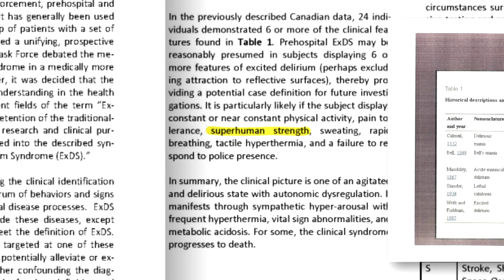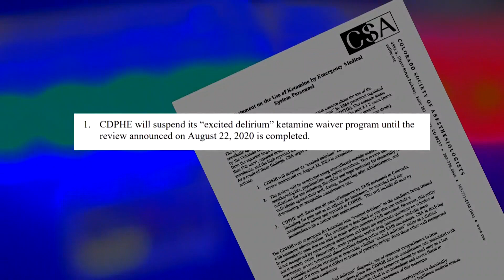KARE 11 Investigates: Did officers fear George Floyd had 'excited delirium'?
Minneapolis officers are trained that suspects with excited delirium may have “superhuman strength” and display “violent and bizarre behavior.”